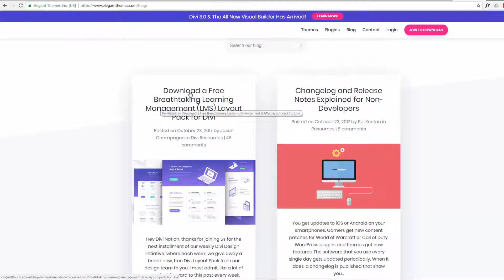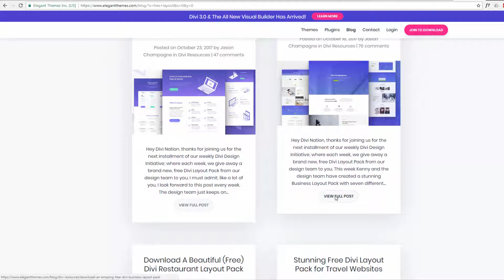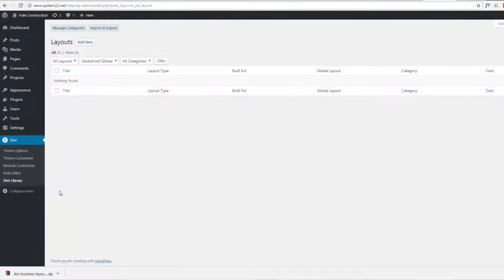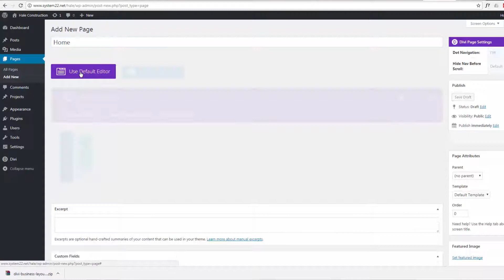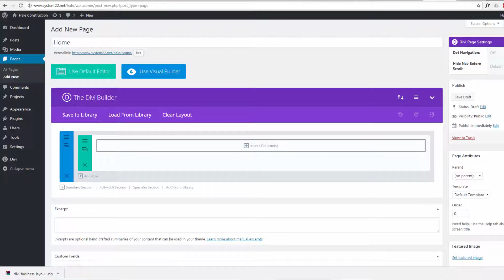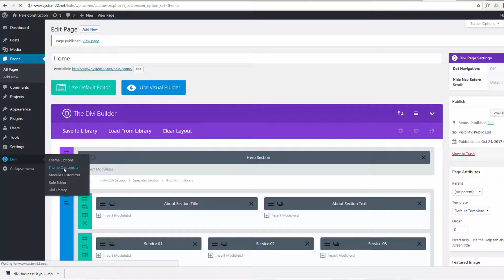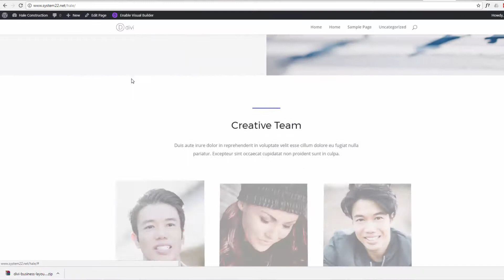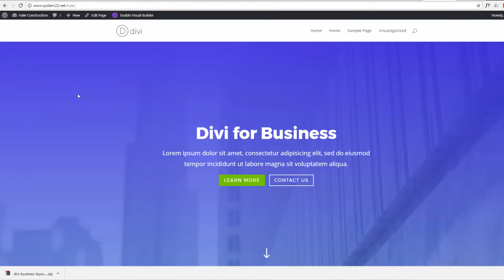Divi - download and import free layouts with the Divi theme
Get Our Full Bootstrap Website Building Course – Learn to build sites you can sell.
Get our Build an awesome pro eCommerce store for free with WordPress.

Divi - download and import free layouts with the Divi theme. The people behind the Divi theme at elegant themes have released several free Divi layouts templates. These are free and really easy to use. In this video we are going to show you how to download one of these free layouts to your computer. We will then explain how easy it is to import it into your Divi WordPress theme. So follow along and get some free layouts for your Divi theme today!